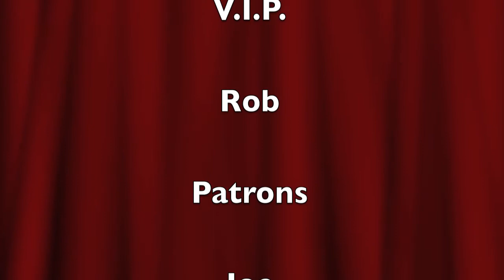Al Adamson Disc 6 (and disc 4 mini review)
Review of Dracula Vs. Frankenstein and going back to cover some of disc 4.